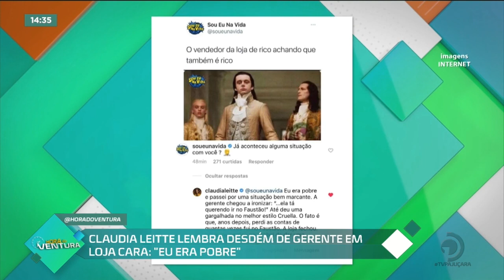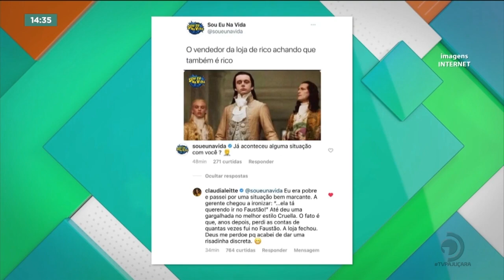Claudia Leitte relembra desdém de gerente em loja cara